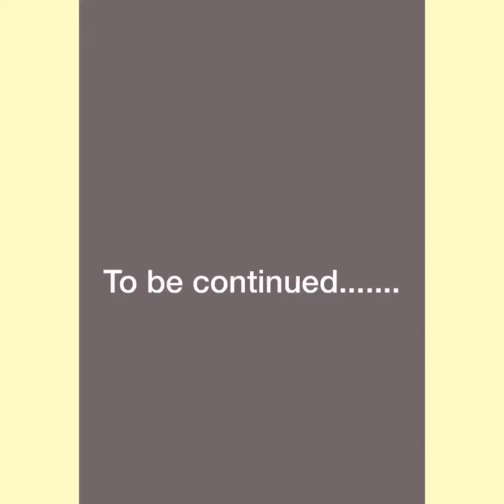Indian outfits dress Designing - Elegant and beautiful # 2020 || pooja manda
Hello